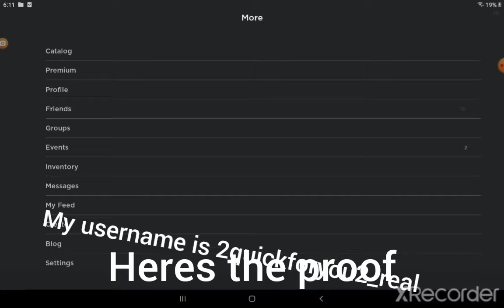Showing my Roblox username!